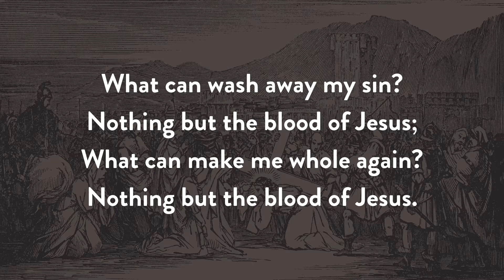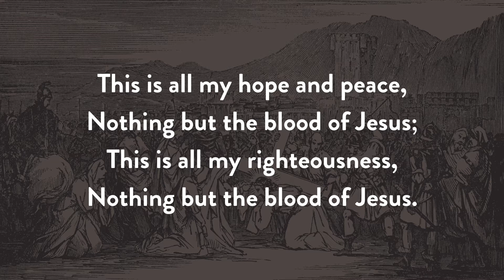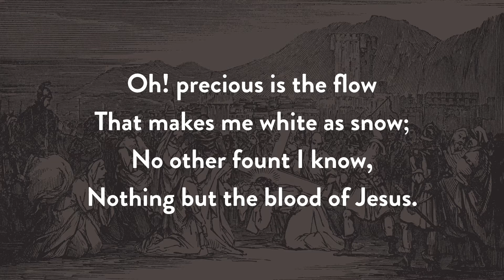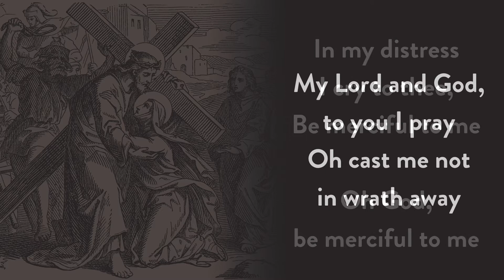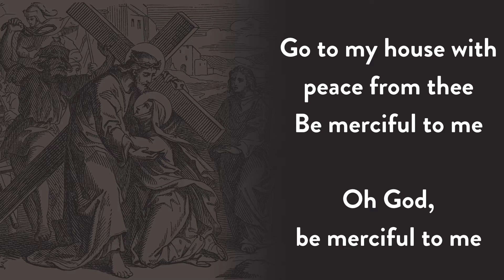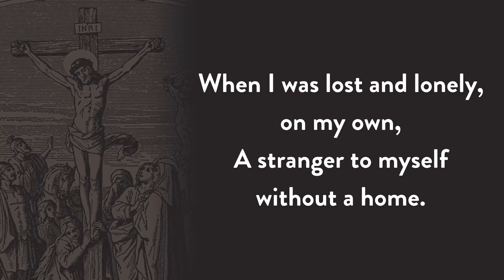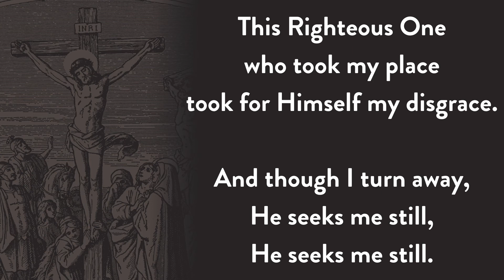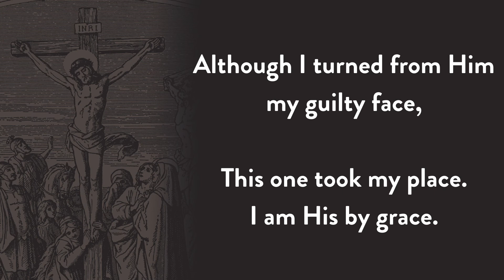4.10.2020: Park @ Home Good Friday Video Worship Experience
Remember the death of Christ with us this Good Friday. It's premiering at 10AM on Friday, but please join us for the service at any time. Take this time to quiet yourself, remember the cross, and give praise to the God who gave himself for us.

After the Good Friday service, you can listen all day to the songs we usually do at Good Friday Evensong on YouTube or Spotify

Extended quote from Karl Barth in his collection of sermons entitled "Deliverance to the Captives", from a sermon entitled "The Criminals With Him".

And remember to join us at 9AM on Sunday to celebrate Christ's resurrection!